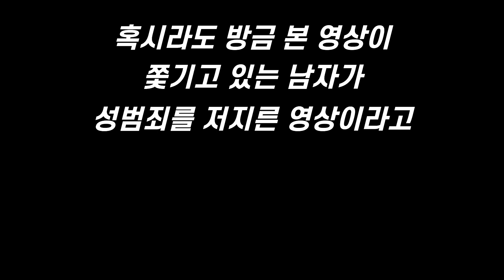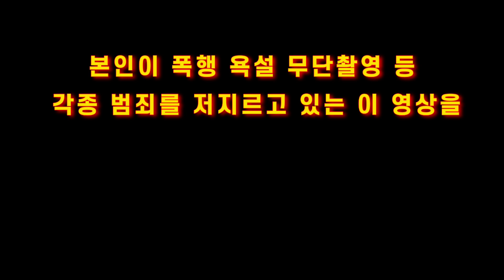전세계를 충격에 빠뜨린 충격반전실화‼️ 그날의 사건을 파헤치자 진짜 범죄자가 밝혀졌다....‼️⁉️😱🥶🥶